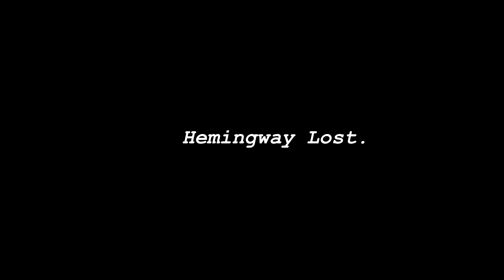Hemingway Lost - (Short Film)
Did Hemingway lose? Did he win? Two roommates discuss.